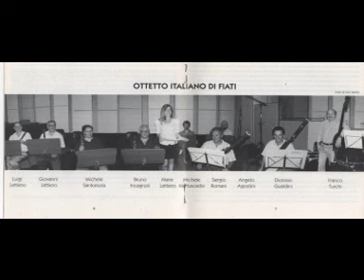Josef Triebensee, Partita in mi b magg. per ottetto di fiati e cb - 1° T.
Ottetto Italiano di Fiati. 1° T: Allegro vivace. CD Ducale, 1993.